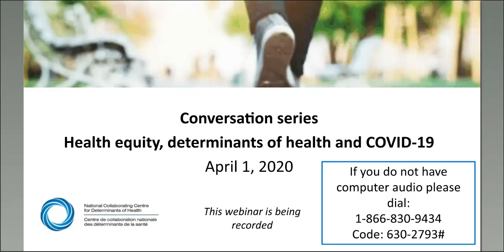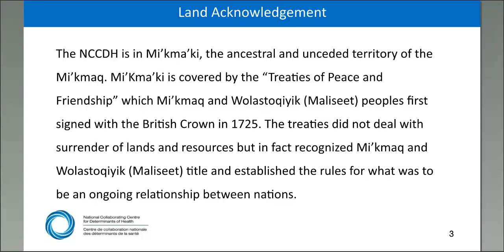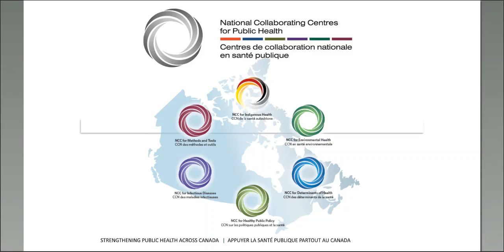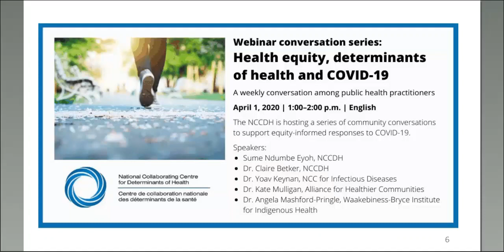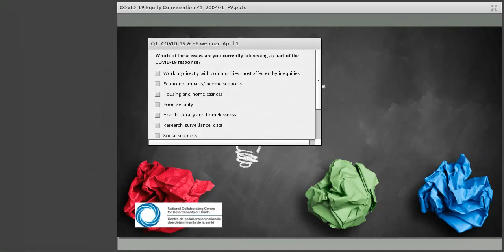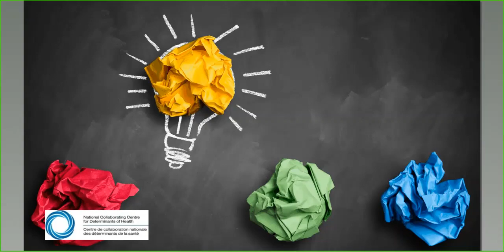NCCDH Webinar: Health equity, determinants of health and COVID-19 CONV 1 : Intro (1 of 6)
Webinar: Health equity, determinants of health and COVID-19 Conversation 1

Speakers:
• Sume Ndumbe-Eyoh, Senior Knowledge Translation Specialist, National Collaborating Centre for Determinants of Health
• Dr. Yoav Keynan, Scientific Director, National Collaborating Centre for Infectious Diseases
• Dr. Kate Mulligan, Director of Policy and Communications, Alliance for Healthier Communities
• Dr. Angela Mashford-Pringle, Assistant Professor and Associate Director, Waakebiness-Bryce Institute for Indigenous Health, Dalla Lana School of Public Health, University of Toronto

As the COVID-19 pandemic evolves, it continues to follow and amplify lines of existing inequities.

To support equity-informed responses, the NCCDH is hosting a series of community conversations. This is an opportunity for the public health field to explore equity-informed responses through action on the social and structural determinants of health. The conversation will connect practitioners with each other, and provide an opportunity to share experiences, resources, questions and solutions-focused ideas.

PART 2: Dr. Angela Mashford-Pringle (Indigenous perspectives, pandemic planning with First Nations communities)
PART 3: Dr. Claire Betker (primary health care responses, social determinants of health)
PART 4: Dr. Kate Mulligan (social determinants of health, policy responses)
PART 5: Dr. Yoav Keynan (infectious diseases, equity, pandemics)

Agenda:
PART 1: Introduction
• Hosts
• Land acknowledgement
• Polling question: What issues are you dealing with as part of your organization’s COVID-19 response?

• How can Indigenous Knowledges guide us in these very uncertain times?
• What does pandemic planning with First Nations look like?
• Polling question: Are you currently working with Indigenous communities are part of your COVID-19 response?

• How can public health programs keep an equity approach at the heart of adaptation throughout the COVID-19 pandemic?
• How can health equity practitioners get better integrated into the COVID-19 response within public health organizations?

• What are the key equity and social determinant of health priorities you are addressing?
• What are some promising policy and programmatic responses to COVID-19?
• Polling question: Which of the following opportunities to plan for and engage in policy and advocacy for health equity can you contribute to in your work/organization/community?

• What key equity issues are showing up in the response to COVID-19?
• What is public health not able to do as a result of COVID-19?